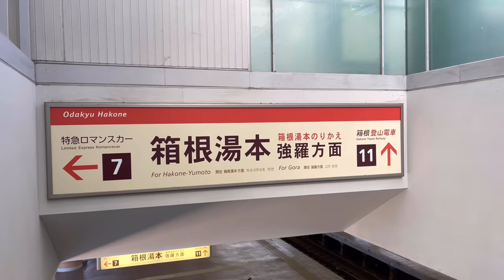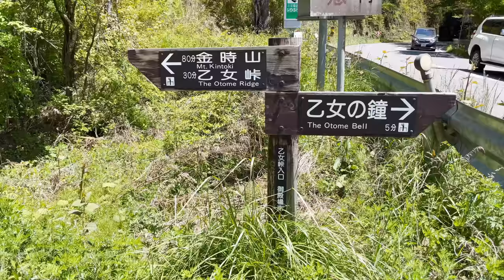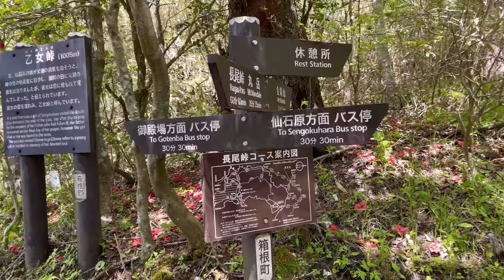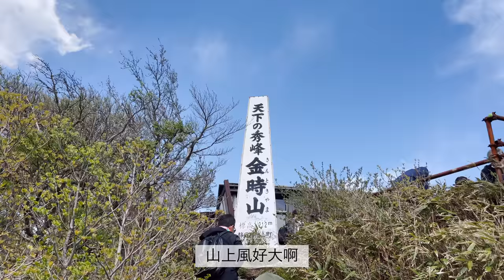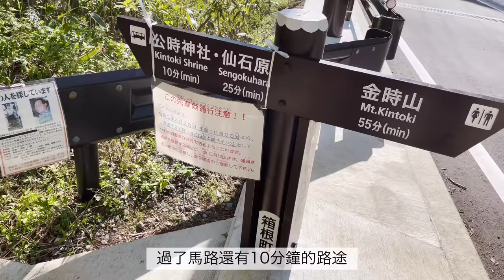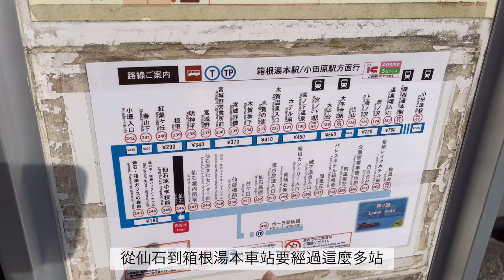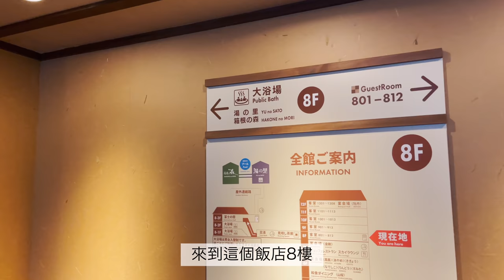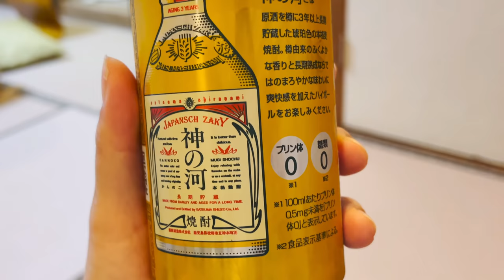台灣女子箱根湯本旅遊 | 富士山美景咖啡店 | 金時山頂茶屋絕景 | 藤原豆腐車在箱根 | 日本便利商店宵夜 | 日本旅遊vlog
這次旅遊無緣的乙女峠美景咖啡店

去箱根玩如果天氣好ㄧ定要去看看啊❣️

超感恩❤️